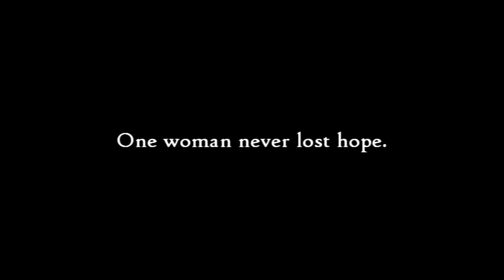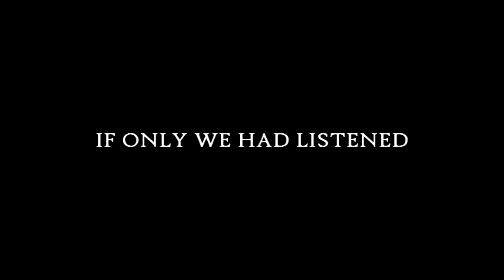If Only We Had Listened - New Immaculee Ilibagiza film about Kibeho, Rwanda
A miraculous apparition.  A chilling prophecy.  God sent a messenger to warn Rwanda about an impending atrocity, but few heeded the warning.  The genocide that ensued was one of the most horrific events of the last century.

Immaculee Ilibagiza knows the story all too well.  Her entire family was killed during the genocide, and she survived by hiding in a bathroom with eight other women for three months.  Her faith, inspired in part by the apparitions of Kibeho, was all that kept her alive.

Join Immaculee as she returns to Rwanda with filmmaker Sean Bloomfield, uncovering the secrets of Kibeho while reconciling with her painful past.  Buried beneath the bones of a million victims, a story of hope and love emerges, and Immaculee discovers that the message of Kibeho is not just for Rwanda, but for the entire world.

Recorded in High-Definition. Filmed on-location in Rwanda. Running Time: 1 Hour